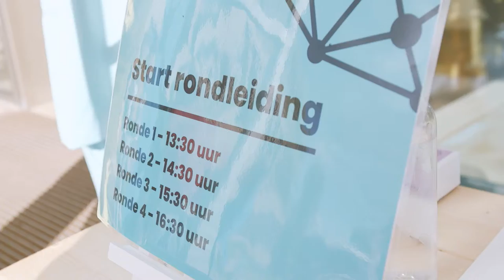Aftermovie CEG Cultuur Dag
Op 25 september 2022 vond de cultuur dag plaats op het splinternieuwe campusterrein. en dag vol mooie ontmoetingen, nieuwe indrukken, goede muziek en inspirerende workshops!